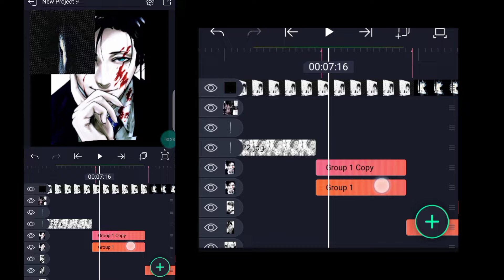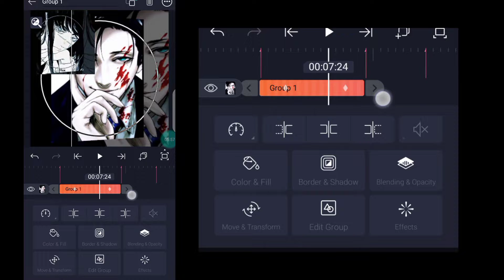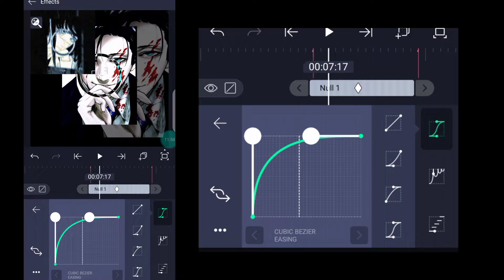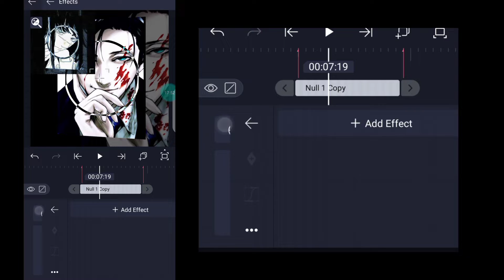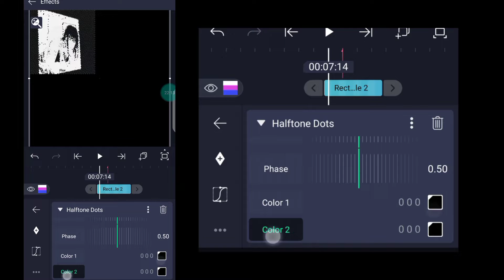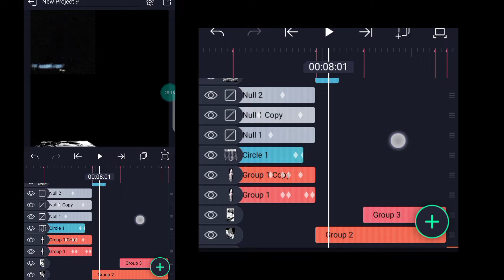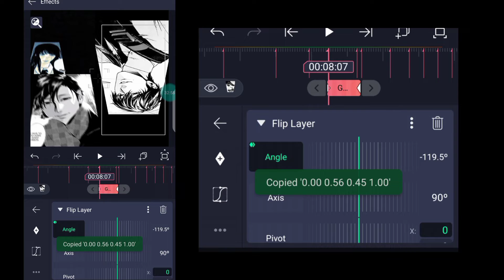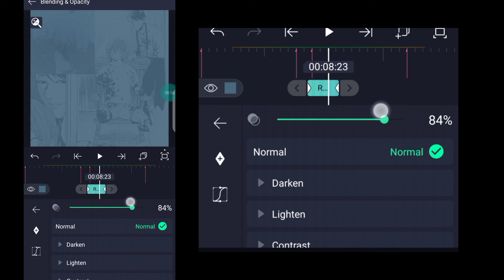watch me edit manga style part 2 / شوفني اصمم مانجا ستايل الجزء الثاني